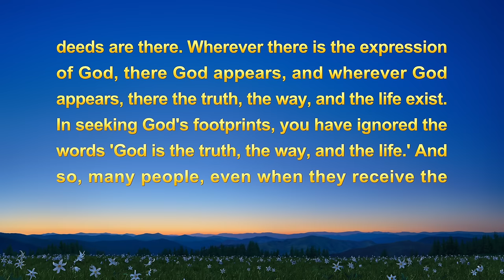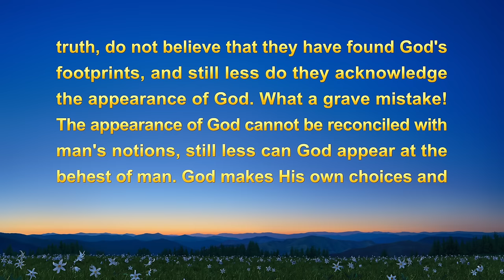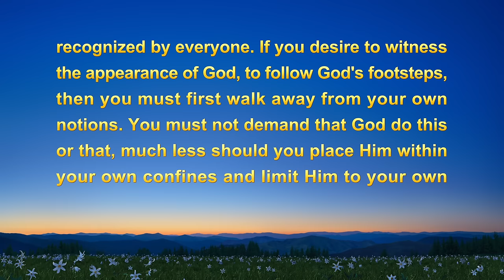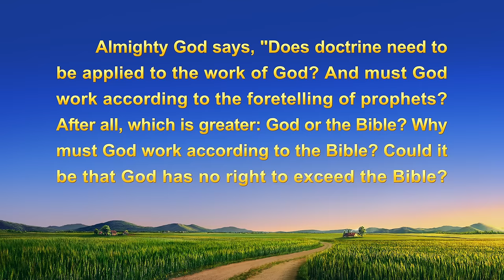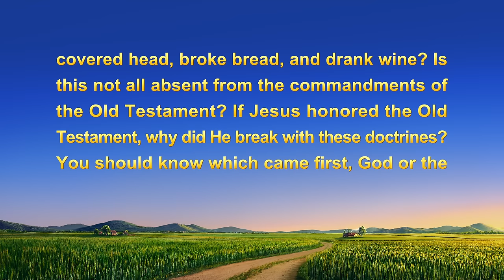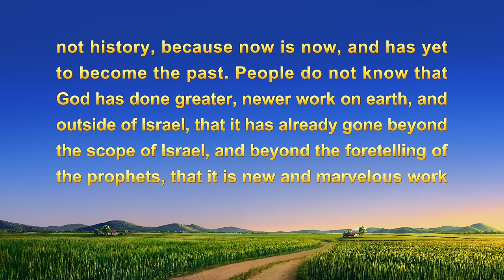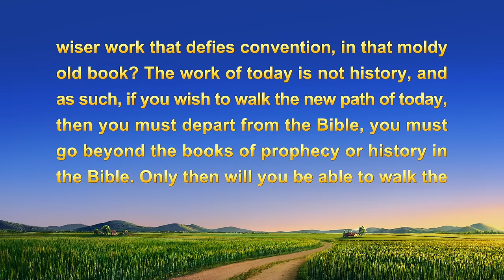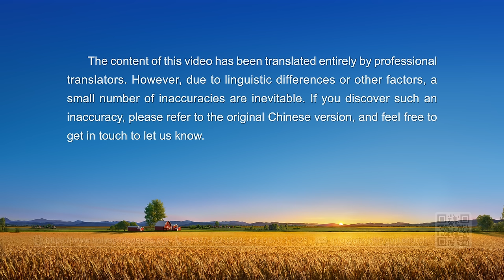2022 Christian Testimony Video | "Relying on God Is the Greatest Wisdom"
2022 Christian Testimony Video | "Relying on God Is the Greatest Wisdom"

After accepting the work of Almighty God in the last days, she wants to spread the gospel to her friend. Unexpectedly, her friend insists on her religious notions and refuses to investigate. In the end, how does she rely on God to bring her friend before Him?